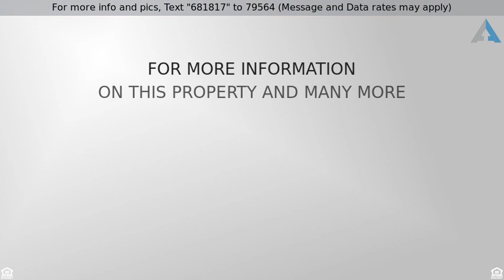Priced at $324,900 - 13080 QUINCY BAY DR, JACKSONVILLE, FL 32224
This beautiful 3BD/2BA home in the desired Johns C

This beautiful 3BD/2BA home in the desired Johns Creek (HOA $360/year and no CDD). This home has gorgeous wood and tile floors, French doors, brand new appliances, and is move-in ready!  The stunning master bath was redone in September 2018 and the AC was replaced in 2017. You will love the bright and sunny kitchen and family room that has two sky lights and over looks the spacious fenced back yard. The back yard has four fruit bearing trees (loquat, persimmon, mandarin orange, and grapefruit) and a lovely jasmine covered fence that explodes with fragrant flowers every April and May. This location has it all. It is walking distance to Chets Creek Elementary School, one of Duval County's top elementary schools. You will only have a 10 min drive to the Mayo clinic, UNF, St Johns Town Center If this property is no longer active or you are the homeowner and wish it to be removed, please contact us at .